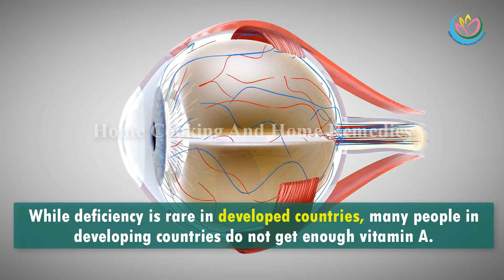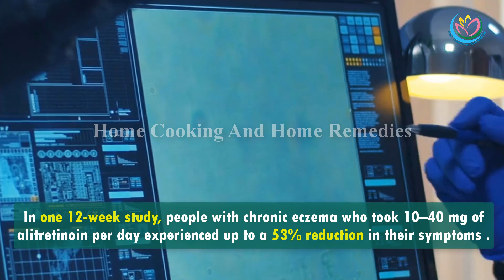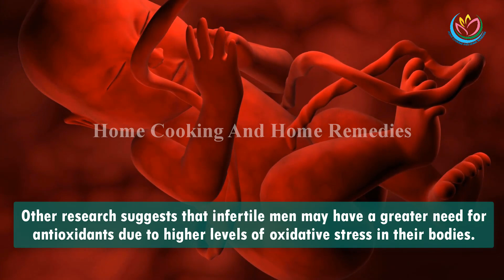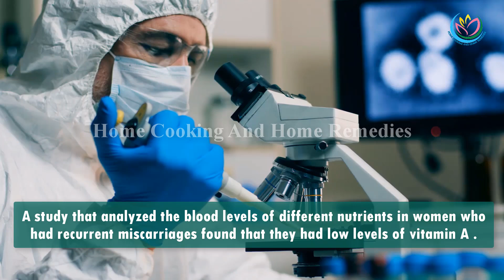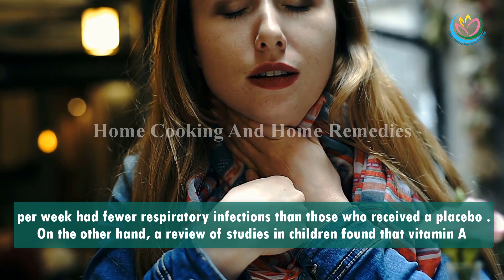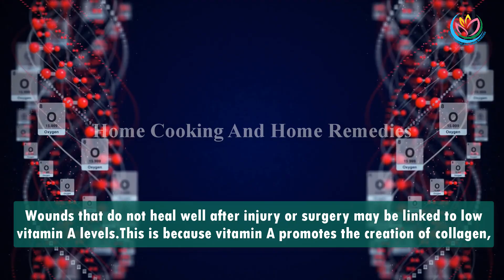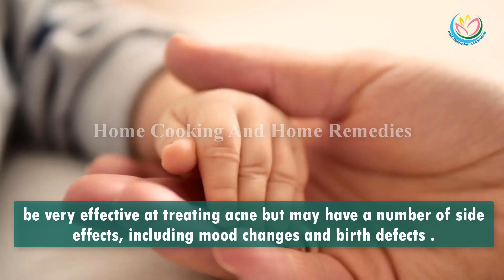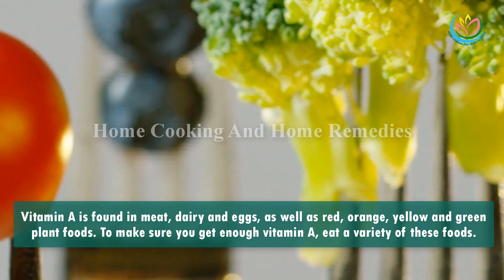Vitamin A Deficiency: 8 Signs and Symptoms of Vitamin A Deficiency